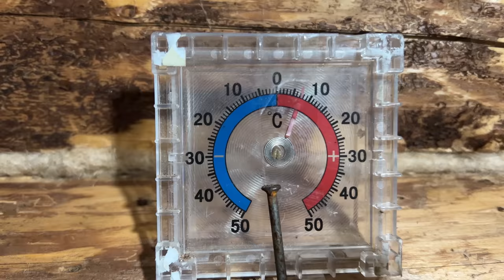Log cabin warmed us on COLD NIGHTS (-20°C) - We cleared the snow, VISITED the LOG CABIN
Hello everyone, friends! After a long absence, we visited our log cabin, there was a lot of snow around, which we cleared everywhere. When we went inside, it was much warmer than outside, everything was fine inside. Less words - more actions, friends! HAVE A NICE VIEWING TO EVERYONE!

And here are the actual links to our other social networks✌️